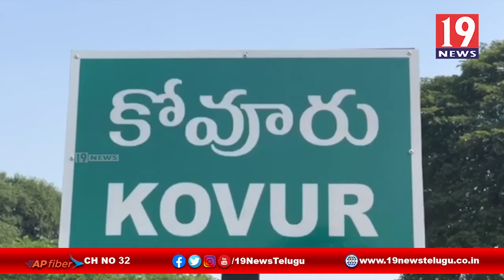గోవిందమ్మ అనే మహిళ భూమి ఆక్రమణ -నెల్లూరు జిల్లా